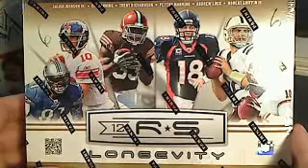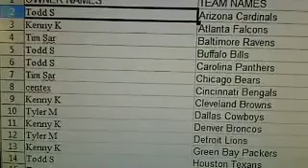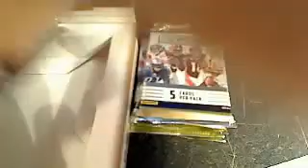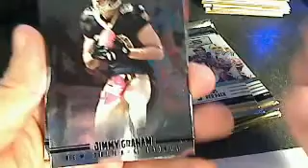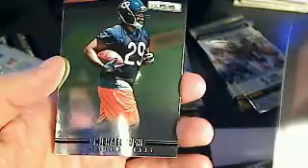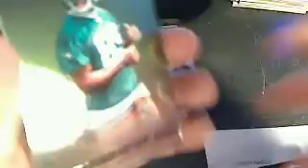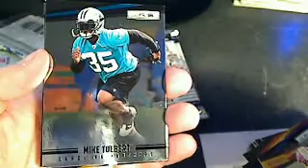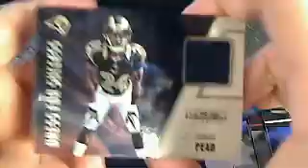Longevity box 6